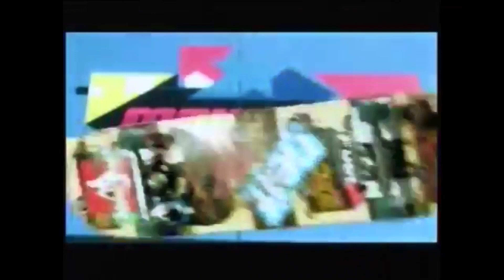Boomerang From Cartoon Network Fan-Made Commercials